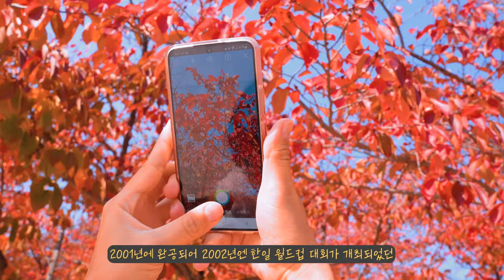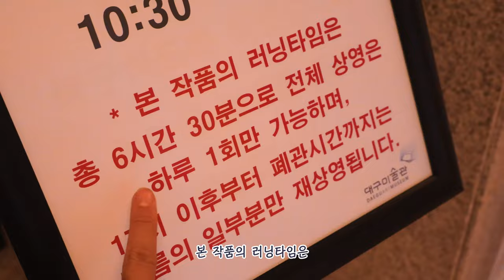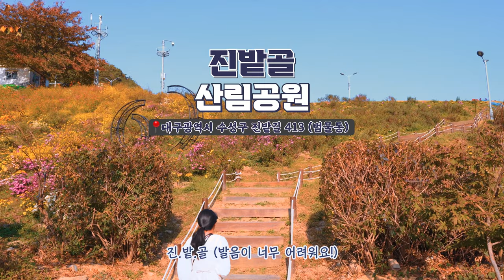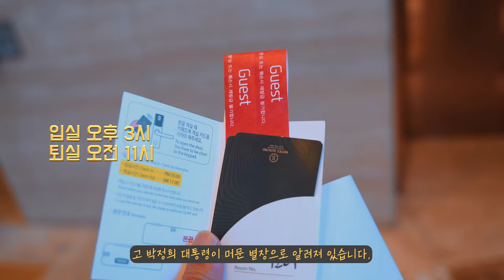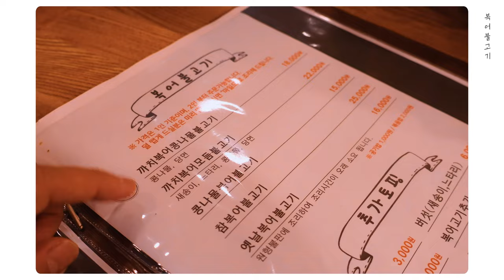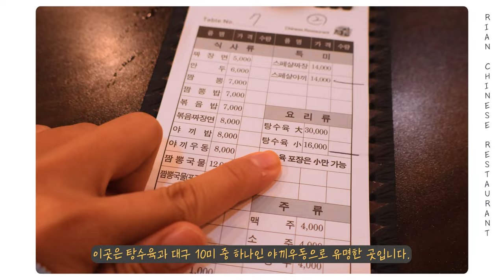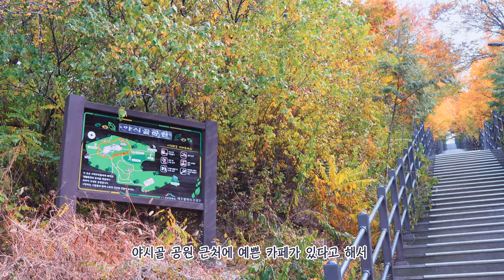핫플만 모아본 대구 여행 코스, 수성구 1박 2일 가을 여행지 w. 대구 호캉스 브이로그, 맛집 베스트, 카페, 대구 여행 가볼만한곳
안녕하세요. 봄비입니다.
가을을 맞아 대구호캉스 로 다녀온
그럼 떠나볼까요?

 💛 본 영상은 "수성구관광정보체험센터"와 함께합니다 💛

00:00 Intro
00:24 대구 스타디움 서편광장
✔️ 봄에는 벚꽃 명소, 가을엔 단풍명소 로 유명한 피크닉 명소
✔️ 입장료: 무료, 주차: 유료 주차장과 무료 주차장 둘 다 있었습니다.

01:12
✔️ 대구 스타디움 서편광장에서 차로는 6분, 도보로 15분
✔️ 입장료: 1,000원 / 주차: 무료
✔️ 오전 10시 ~ 오후 6시 (매주 월요일 휴무)

01:48 여리식당 (수성대학교 앞 대구맛집 )
✔️ 만촌동, 강아지 동반 가능한 일본 가정식을 제공하는 아담한 식당
✔️ 대구 현지인 추천으로 다녀온 작은 식당입니다.
✔️ 주차는 없어서 골목가에 겨우 했습니다!

02:17
✔️ 계절마다 다른 꽃이 피는 곳으로 특히 5월엔 샤스타데이지가 예쁜 곳
✔️ 진밭골에는 생각을 담는 길 6코스 둘레길이 있습니다.
4.2km 산책길을 따라 타박타박 걷기 좋죠.
✔️ 입장료/주차: 무료

03:09
✔️ 수성못에 자리한 호텔로 사계절 내내 즐길 수 있는
인피니티풀 이 있습니다.
✔️ 객실 전망은 수성못 전망과 산 전망으로 나뉘며,
모든 객실에 미니 온수풀이 있습니다.
✔️ 호텔 숙박객은 무료 주차
✔️ 수성못은 수성구 대표 관광지로 많은 관광객이 방문하는 곳입니다.
특히 수성못이 보이는 예쁜 카페가 많습니다.

04:29
✔️ 우리가 선택한 곳은 복어불고기 로 유명한 미성복어
✔️ 복어불고기는 대구 10미 중 하나!

05:18 수성못 야경과
✔️ 수성못 주변으로 둘레길 2km가 있어서 산책하기 좋습니다.

06:05
✔️  대구 읍성의 4개의 문 중 유일하게 이전, 복원된 남문
✔️ 단풍 명소, 조명이 들어와 야경도 아름답습니다.
✔️ 입장료: 무료/ 주차: 만촌자전거 경기장 주차장

07:02 리안 (수성대학교 앞 대구맛집)
✔️ 워낙 인기 많은 중식당이라 11시 30분 오픈런했습니다.
✔️ 대구 10미 중 하나인 야끼우동을 판매하는 곳입니다.
✔️ 주차장은 리안 건물 뒤편에 넉넉하게 있습니다.

07:30
✔️ 임진왜란과 정유재란 때 원군으로 와서 조선에 귀화한
명나라 장수, 두사충을 기리는 곳
✔️ 입장료/주차: 무료

07:58
✔️ 교구 100주년 기념 성당으로 건립된 곳으로
가볍게 둘러보며 사진 찍기에도 좋은 곳
✔️ 주차: 30분 이내 무료

08:17 범어동카페 - 스완네
✔️ 주택을 개조한 카페로 마당이 넓어 피크닉 온
기분을 느낄 수 있는 카페
✔️ 야시골 공원에 주차